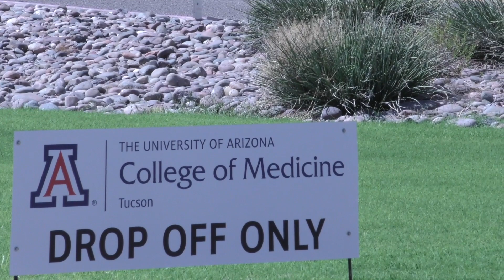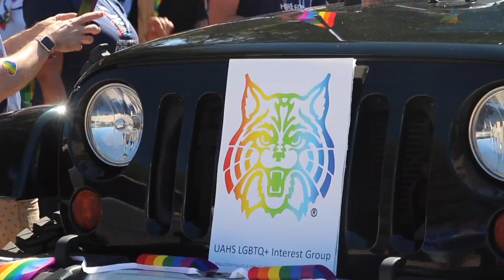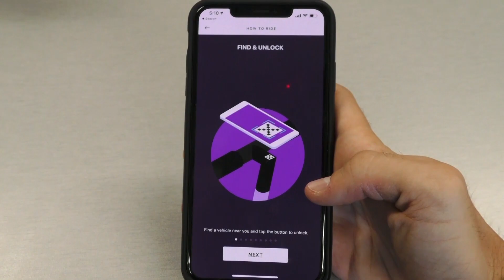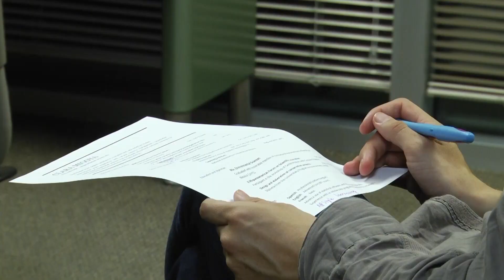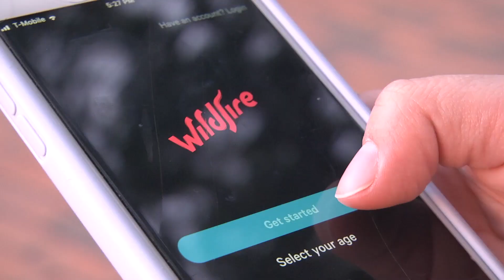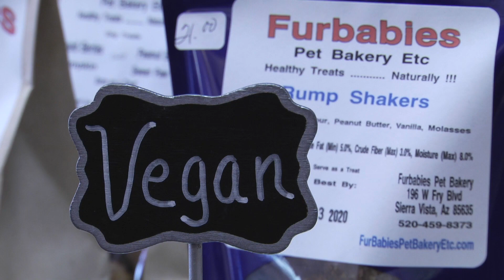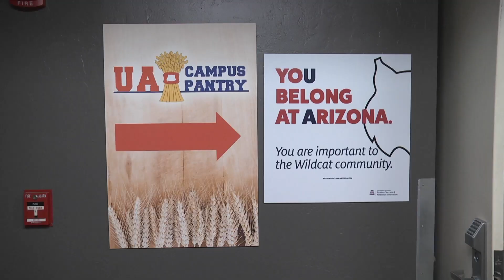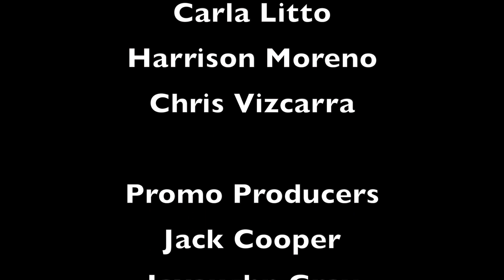2019 Arizona Cat's Eye Show 1